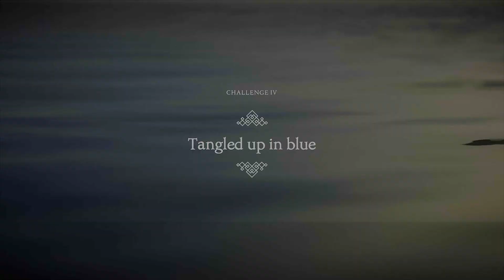Unravel Two | Gameplay Challenge #4 | Tangled Up In Blue | Bonus Level Walkthrough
Unravel Two Gameplay Challenge 4 Bonus Level Walkthrough No Commentary
This Unravel Gameplay series is played for the first time and will include the full game.

Unravel Two is the second part of the game, it is a continuating of the first game.

When you cut ties to the past, new bonds form. In Unravel Two, create a Yarny of your very own. Then build relationships with other Yarnys in local co-op or as a single player, fostering friendship and support as you journey together.

Begin your adventure in a cold and imposing land, then watch your surroundings blossom with new life as you chase the spark of adventure. Dive into an immersive story filled with energy, exuberance, inspiration – even monsters. Approach every challenge with positivity and fearlessness to awaken the world around you, and discover an unbreakable bond between friends.